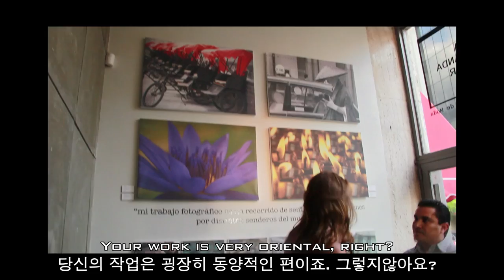José Antonio Nigro Photography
Documentary by The Outlands, Seoul - South Korea
April 2012.